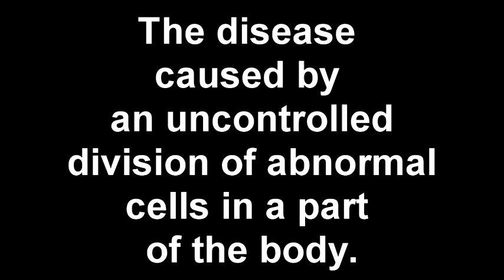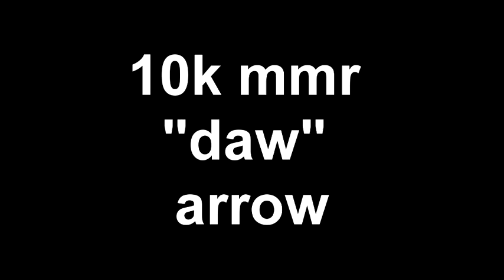KURYSHTAL MIDIN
HAVE SOME CANCER